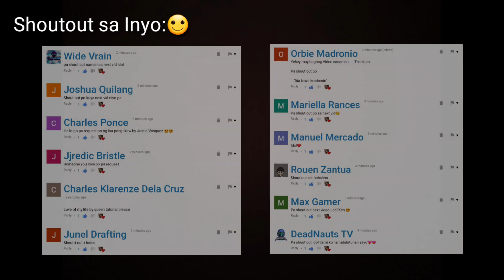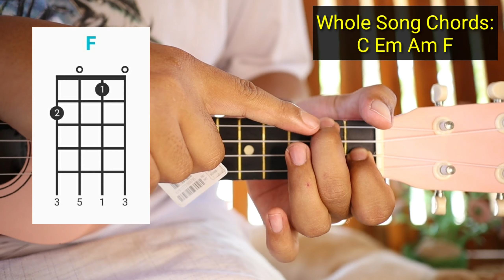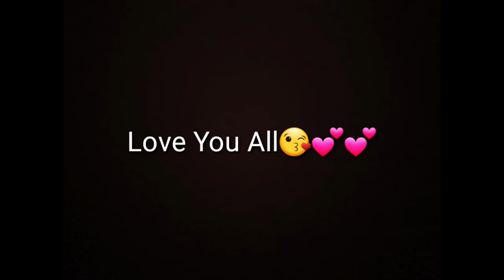Death Bed - Powfu (Ukulele Tutorial)|(Super Easy Chords)